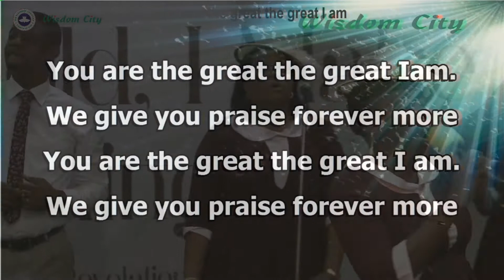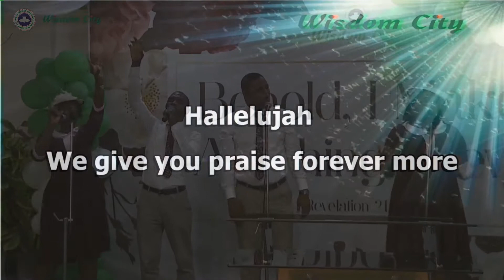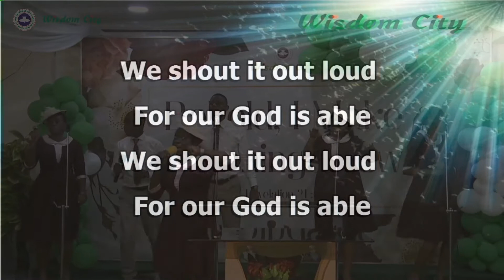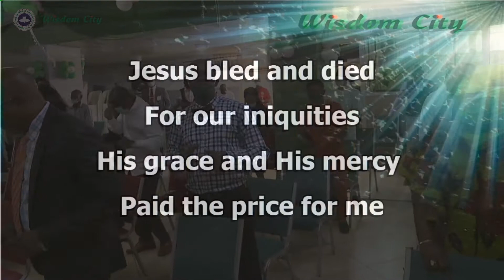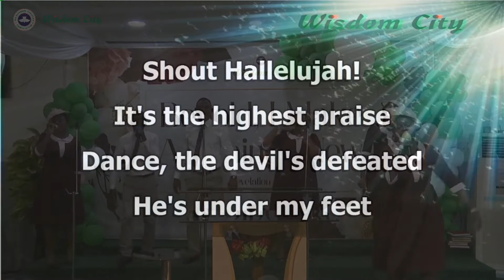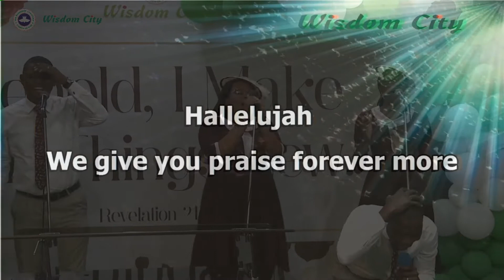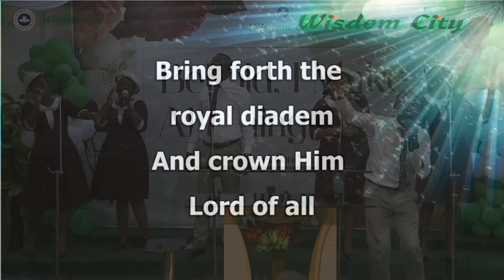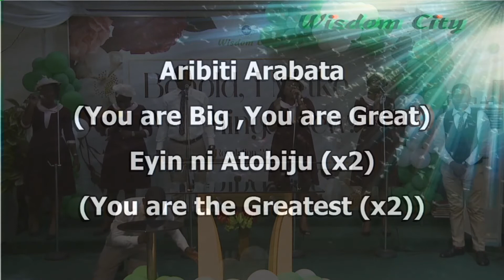Praise Session_Sunday Family Service 18th October 2020